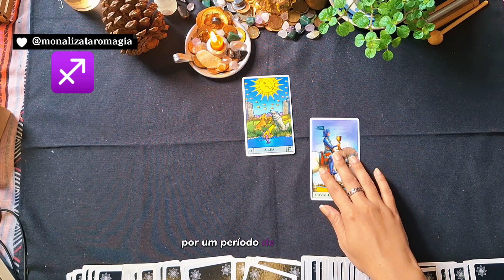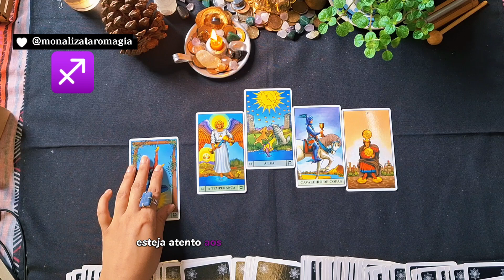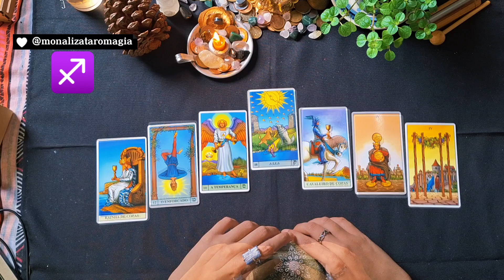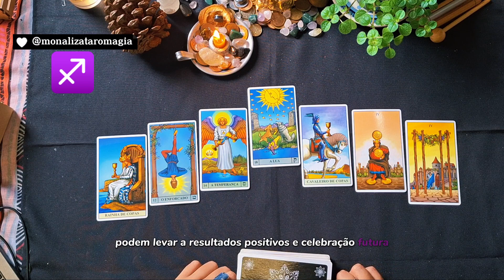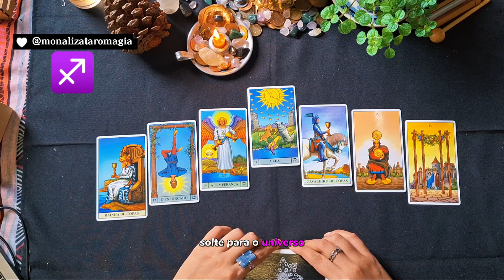Descubra o futuro incrível reservado para Sagitário! Prepare-se para se surpreender Sagitário 🏹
Previsões mais precisas e reveladoras! 🔮 Não perca tempo e mergulhe nessa jornada mística agora mesmo! 🌌✨

1. Aventureiro(a): Sagitário é conhecido por seu espírito aventureiro e sua busca por experiências emocionantes. Eles estão sempre prontos para explorar novos horizontes, seja através de viagens, estudos ou atividades diversas. Sua sede de conhecimento e vontade de experimentar coisas novas fazem deles companheiros animados e inspiradores.

2. Otimista: Os sagitarianos têm uma perspectiva positiva da vida e geralmente veem o copo meio cheio. Eles possuem uma energia contagiante que os leva a enfrentar desafios com coragem e confiança. Sua natureza otimista e entusiasmada muitas vezes os torna líderes naturais que inspiram e motivam aqueles ao seu redor.

3. Honestidade: A honestidade é uma das principais características de Sagitário. Eles valorizam a verdade e são conhecidos por falar o que pensam, mesmo que isso possa ser desafiador em certas situações. Sua sinceridade é apreciada pelos outros, pois eles sabem que podem confiar nos sagitarianos para serem diretos e autênticos.

Essas são apenas algumas das muitas qualidades positivas que os sagitarianos possuem. Cada pessoa é única e pode expressar essas características de maneiras diferentes, mas esses traços são amplamente associados ao signo de Sagitário. tarot espiritualidade proteção youtube cartomancia sagitario leituracoletiva leituradebaralhocigano leituradetarot leituraintuitiva leituradetarotoneline #astrologia